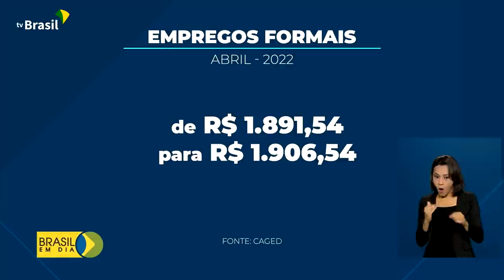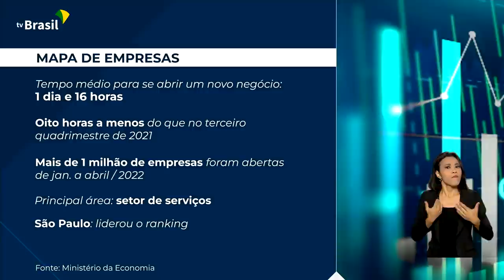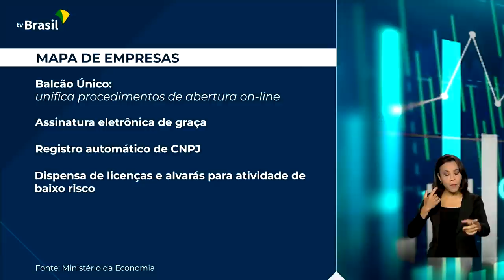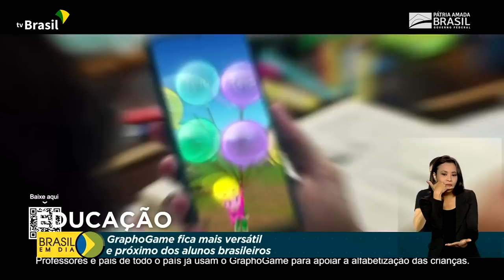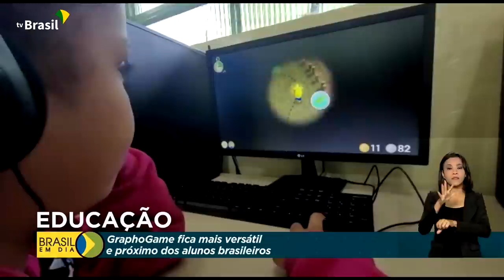Brasil em Dia - 07 de junho de 2022